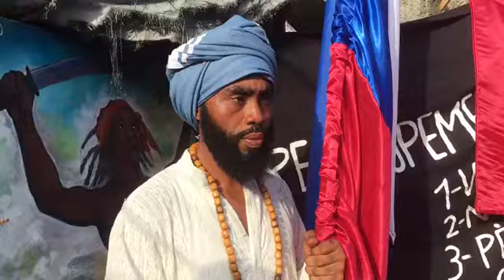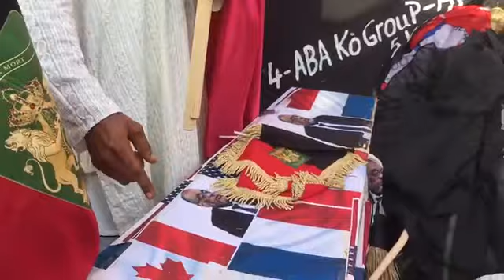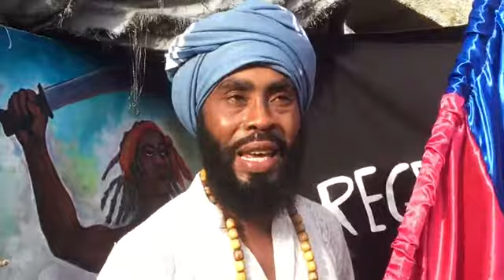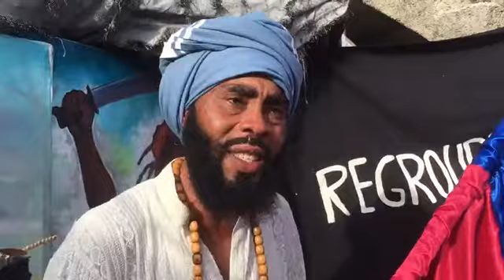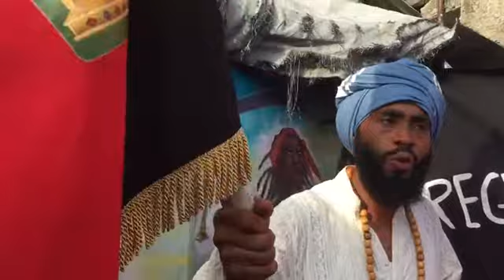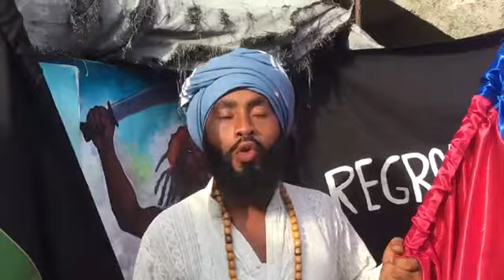Haiti news | Pral gen zen mezanmi pou jounen 17 oktòb la. Annou tande Arab Jovenelis la a.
Bwa mare! Jovenelis la anonse mouvman manchèt nan men pou lendi 17 Oktob la,Etazini,Lafrans,Kanada Pap kontan ditou…Arab la fè konnen Blennde ki rantre yo li tap aplodi si se te pou al trake Michel Martelly ak Ariel ki selon li yo se pi gwo bandi...